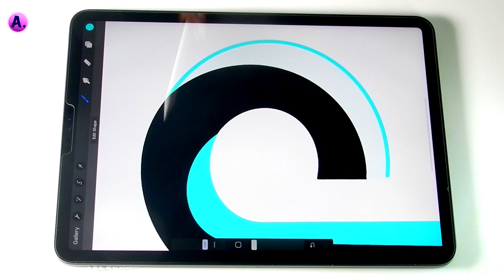TikTok Logo Art Drawing In Procreate | How To Draw Tiktok Logo Art | Satisfying Art | Art with A.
Hi, everyone

DTikTok Logo Art Drawing In Procreate | How To Draw Tiktok Logo Art | Satisfying Art | Art with A.